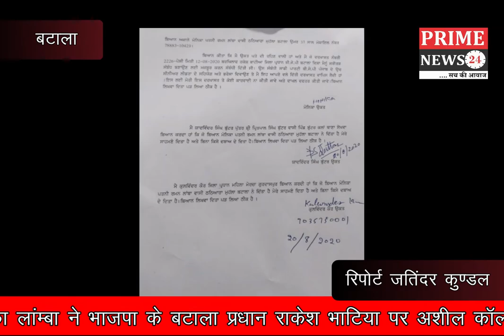मोनिका लांम्बा ने भाजपा के बटाला प्रधान राकेश भाटिया पर अशील कॉल करने की शिकायत वापस ली